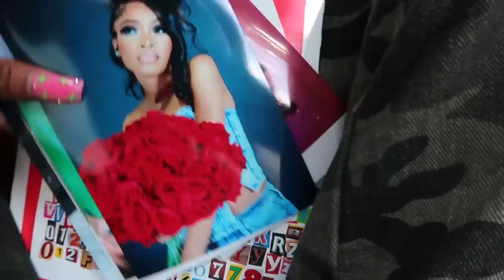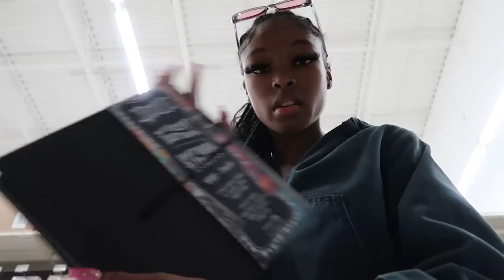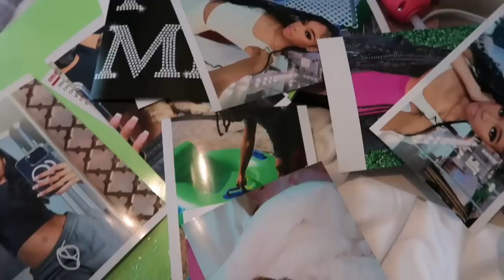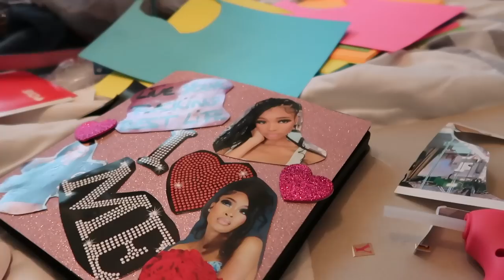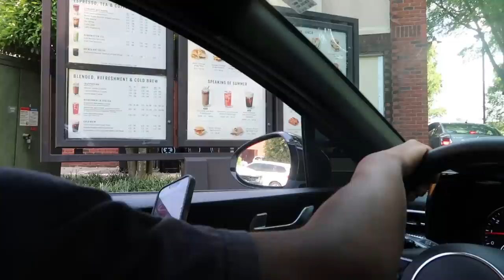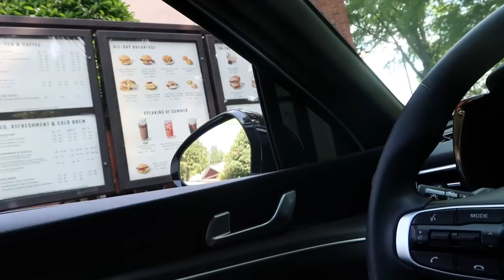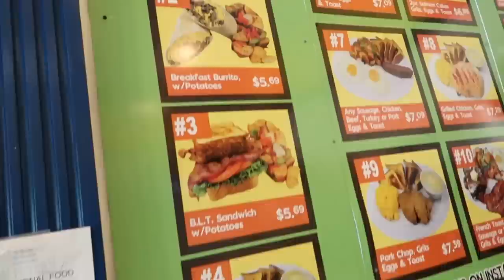VLOG: how i spent the first 72hrs of SUMMER ❦ ✰| shopping, making a scrapbook, tubing again, & more